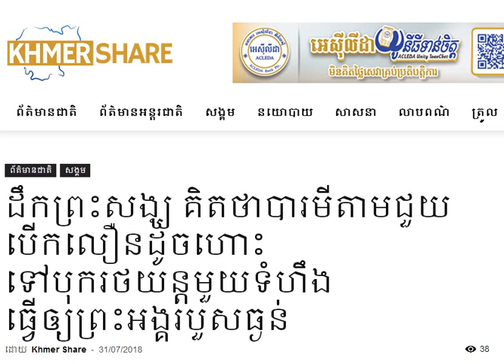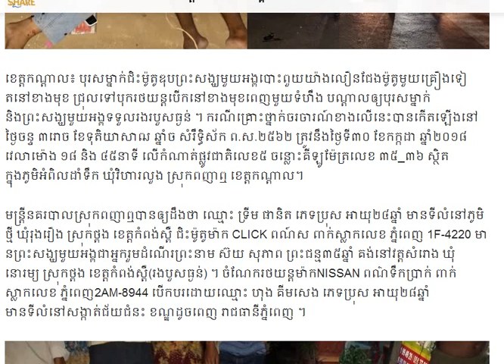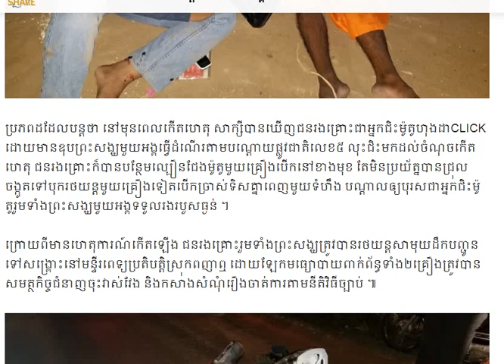ដឹកព្រះសង្ឃ គិតថាបារមីតាមជួយ បើកលឿនដូចហោះ ទៅបុករថយន្តមួយទំហឹង ធ្វើឲ្យព្រះអង្គរបួសធ្ងន់